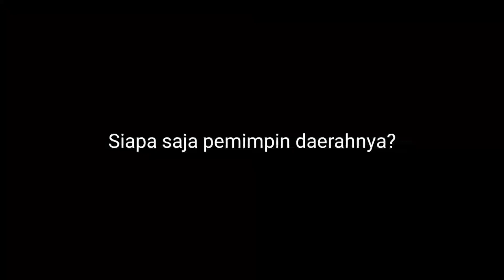INDIGO: KEMBALI KE KERAJAAN DAN MUNCUL PEMUDA BERJANGGUT